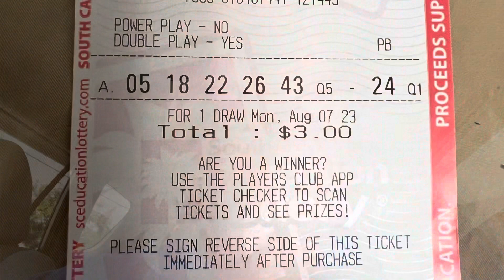More you know the more you can do!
My wife could not handle calling the bank I had to get off work to solve the problem!